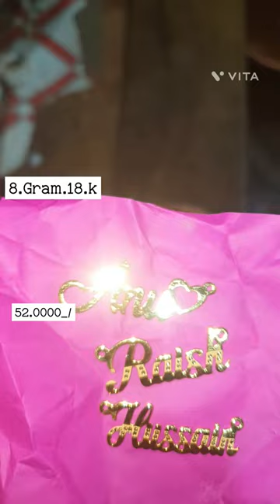name pendant with chain online/sone ka naam wala locket/name wala locket/Jyoti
name pendant with chain online//
sone ka naam wala locket//name wala locket//name wala locket price//name wala locket white price

name locket
name locket with chain
name wala locket
name wala locket price
name wala locket kaise order karen
name wala locket banane ka tarika
name locket designs in gold with
price malayalam
name locket designs in silver with
price
silver name locket with chain
r name wala locket
h name wale locket